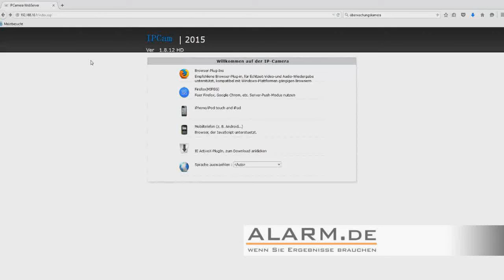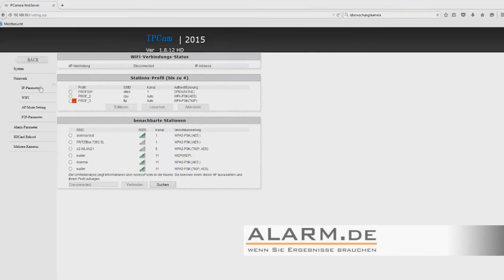Browserzugriff auf IP Minikamera / Einstellungen